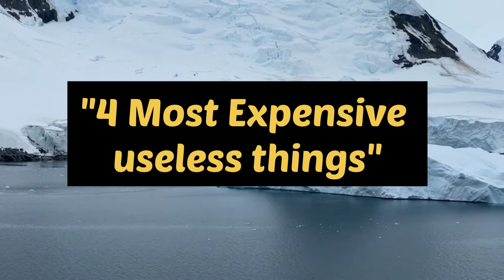4(Four) most expensive useless Things of the World. Useless Things Billionaire Spend their Money on!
4 (Four) most expensive useless Things of the World. Useless Things Billionaire Spend their Money on!
4 Expensive Useless Things Billionaires Spend Their Money On!
Many billionaires have habit of spending money on useless things, This video features some of the useless things owned by Billionaires.
4
. In This Video I Will Tell You About Most Useless Things Ever Made For Rich People Hope You Guys Enjoy The Video Give A Like If You Enjoy The Video And Also Subscribe To My Channel To Get More Informative Videos Like This. Take Care Allah Hafiz.
4 Most Useless Expensive Things Ever Made دنیا کی سب سے بے کار ترین چیزیں |